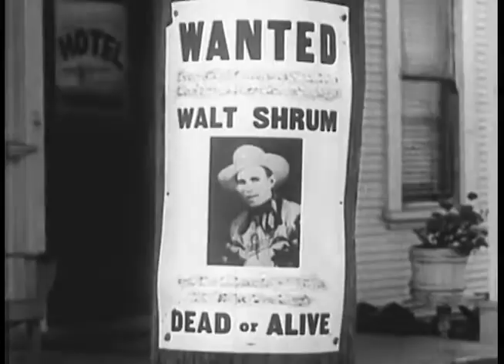Trouble at Melody Mesa 1949 COWBOY WESTERN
Jimmy's father, a rancher, died in suspicious circumstances. To make things worse, Jimmy's disreputable uncle has a plot to take over the ranch. Jimmy turns to his friend Brad, the Marshal, for help.
Trouble at Melody Mesa
Directed by W. Merle Connell
Produced by Birger E. Williamson
Written by Ned Dandy
Starring See below
Cinematography William C. Thompson
Edited by Elmo Veron